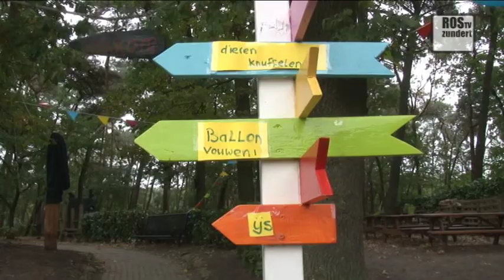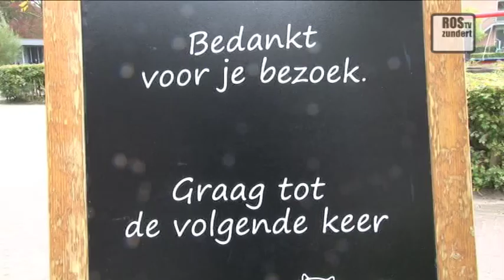15 jaar Kinderboederij De Leijhoeve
15 jaar Kinderboederij De Leijhoeve